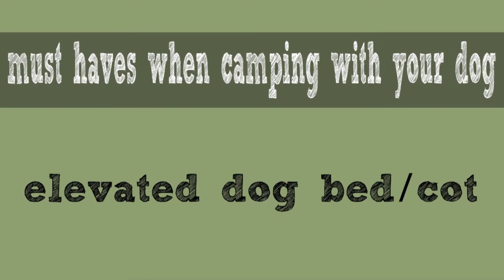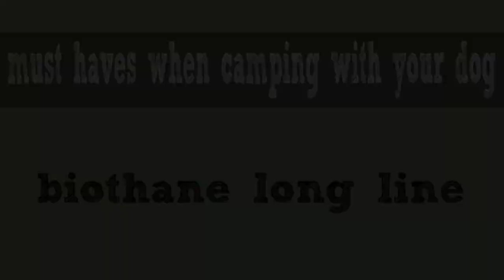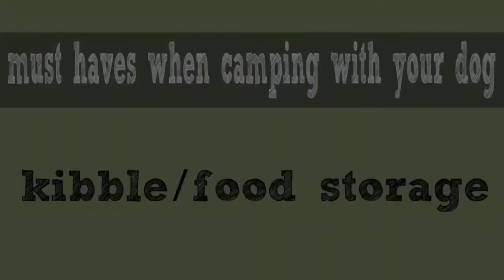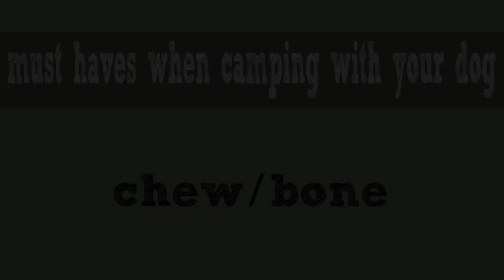My Must Haves For Camping With A Dog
Elevated Dog Bed

Biothane Long Line

Kibble Bag

Follow Juneau on Instagram for more day to day content!